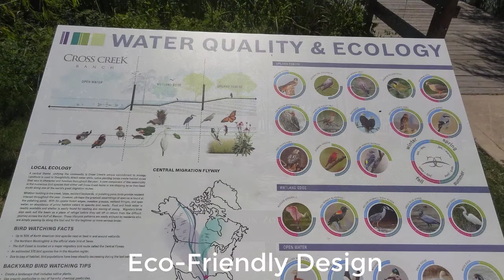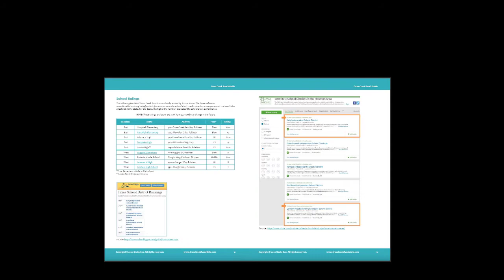Cross Creek Ranch Amenities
This eco-friendly neighborhood has native trees and grasses (un-mowed areas) and natural habitats for Texas birds and wildlife including a 50-acre “polishing pond.” There are 28+ miles of hike/bike trails (see map) winding through the neighborhood’s “tall grass” areas and lakes. Waterfront homes are available in the neighborhood and new construction homes are still being built!

Cross Creek Ranch has a “small town”atmosphere and features a community clubhouse with a 70- foot observation tower that provides 360 degree views of the area. Next to the community clubhouse there is a neighborhood café and a 6,000sf fitness center, plus a large swimming pool and waterpark featuring a 140-foot high hill with a water slide. There is another swimming pool in the neighborhood, plus multiple playgrounds, tennis courts, volley ball court, a disc park, and dog park.

Agent: Sheila Cox, Realtor
Broker: Keller Williams Southwest

All information on this website is subject to change and should be independently verified…especially before making decisions based on this information. Please note that data on this website is derived from various sources and every effort is made to ensure the accuracy. However, Sheila Cox and Keller Williams assumes no liability or damages due to typos, errors or omissions. No representations or warranties, either expressed or implied, are made to the accuracy of the information herein, or with the respect to suitability, usability, feasibility, merchantability, or condition of any property or neighborhood herein. There is no official relationship between Sheila Cox and any properties or neighborhoods described herein (including but not limited to, owners, schools, management companies, HOAs, and associations) or visa versa.